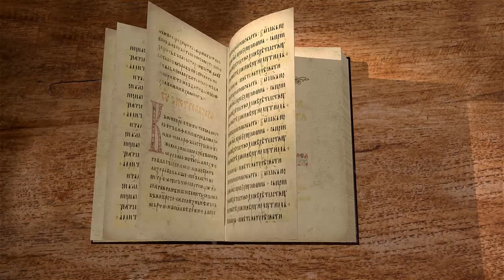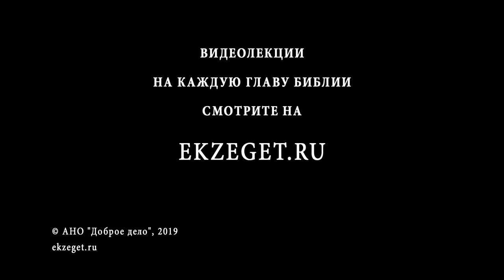Книга Товита. Глава 7. Протоиерей Олег Стеняев. Библия. Ветхий Завет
Товия окурил демона сердцем и печенью рыбы, и Ангел его связал. Но какую силу вещественное курение могло иметь против бестелесного духа? Товия возблагодарил Господа, установившего брак, и перед Ним взял в жёны Сарру, не для удовлетворения похоти, но истинно в жёны. Почему Рагуил хотел тайно похоронить Товию, если он умер? Увидев Товию живым, он обрадовался, возблагодарил Господа и устроил брачный пир. Итак, за счастливое супружество следует благодарить Господа.

«Когда окончили ужин (в данном контексте этой Книги «ужин» – это брачный пир – О.С.), ввели к ней Товию (саму девушку Сарру её мать Эдна уже ввела в эту комнату – О.С.). Он же, идя, вспомнил слова Рафаила, и взял курильницу (обычно в курильницу клали благовония, чтобы усилить впечатления от первой брачной ночи – О.С.), и положил сердце и печень рыбы, и курил (то есть запах от этого, надо сказать, резкий получился – О.С.). Демон, ощутив этот запах, убежал в верхние страны Египта, и связал его Ангел» (Тов. 8:1-3).